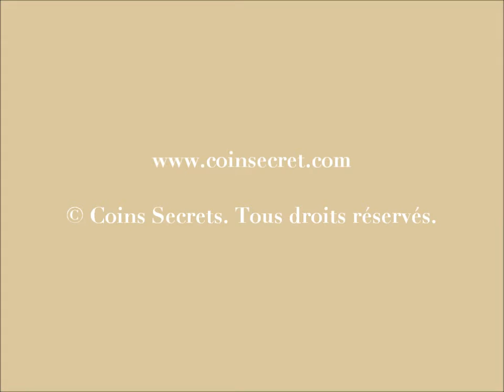Avignon, location d'un gîte climatisé avec grand jardin et piscine. Pour 3 à 4 personnes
Idéal pour découvrir la ville  d'Avignon : une propriété avec un grand parc arboré, clos de murs, piscine et le centre de la ville  à seulement 2 km environ. Le gîte vous apportera un confort  fort agréable et des prestations de bon niveau.

La propriété est composée de l'habitation des propriétaires et d'un second gîte pour 3 personnes. La piscine et le terrain sont à partager. Elle est située à la limite de la commune d'Avignon et du Pontet.

Ref: PRO-1632-976